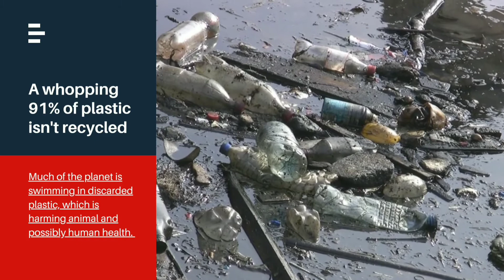Plastic Poision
Plastic pollution is a growing global problem.
Minimize plastic use.